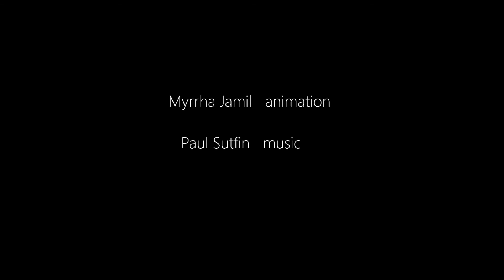Egretta, a painted animation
A painted animation of a woman transforming through time past death.

Animated in chalk, watercolor and oil paint by Myrrha Jamil. Music written and played Paul Sutfin.